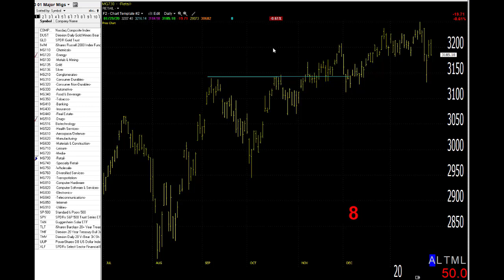01/30/20 Dave Landry's Market In A Minute-Longer-term Trend Intact, Some Cracks Though